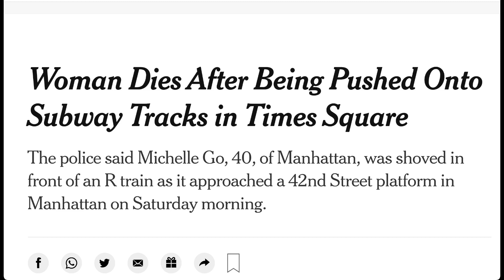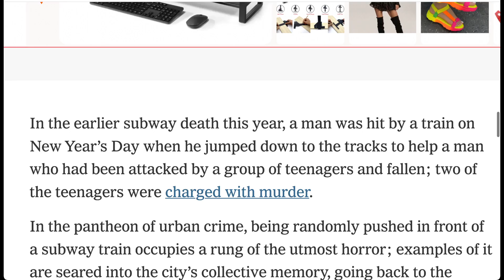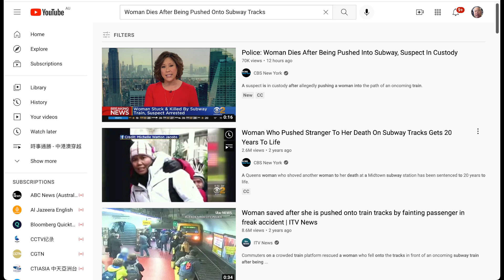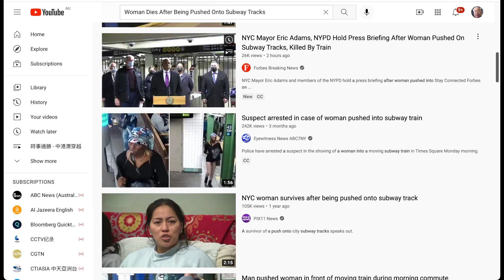週六早上，一名男子將等候地鐵的一名 40 歲女子推下鐵軌